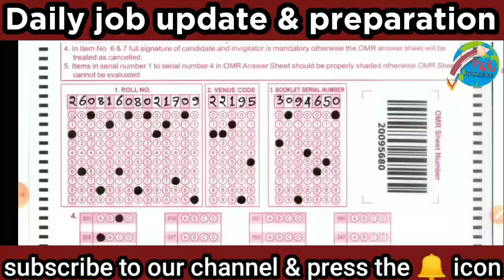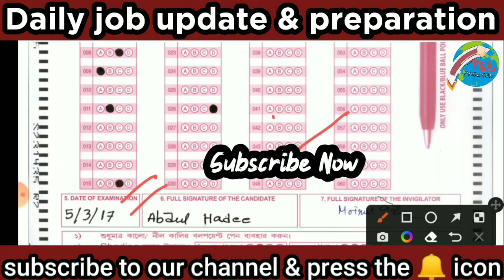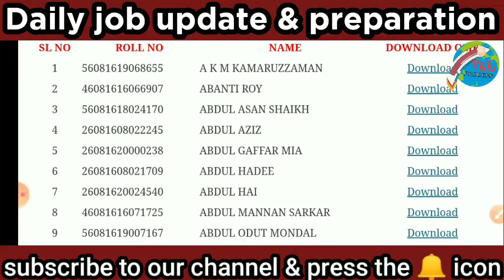Wbssc Omr Sheet 2016 pdf Download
Wbssc 2016 ,

2016 ssc panel cancel list pdf district wise west bengal
wbssc 2016 panel pdf download  | 2016 ssc panel cancel list pdf  | 2016 ssc panel cancel list